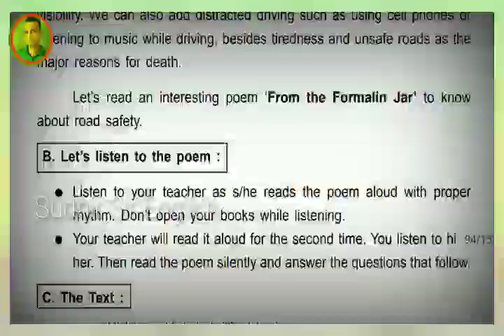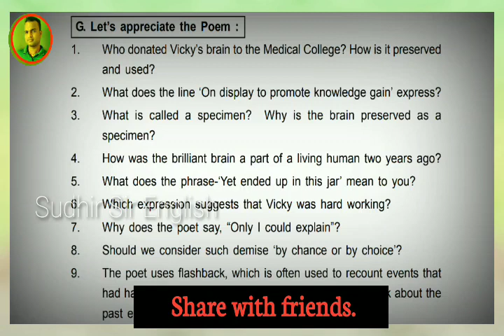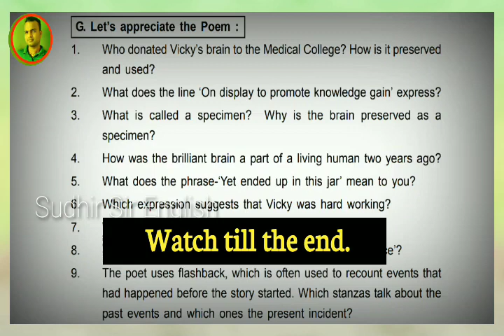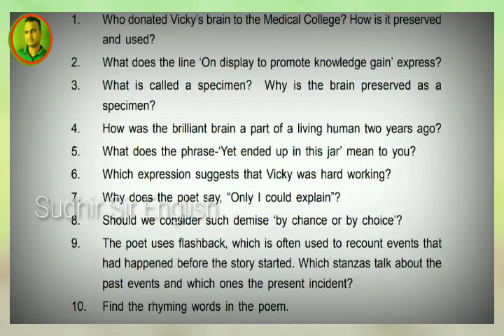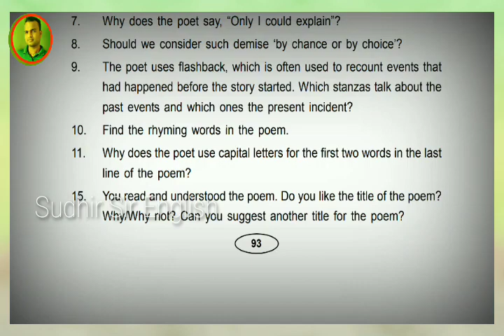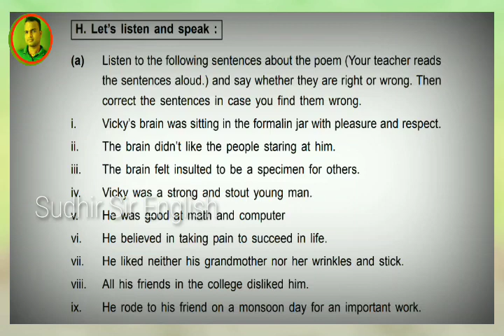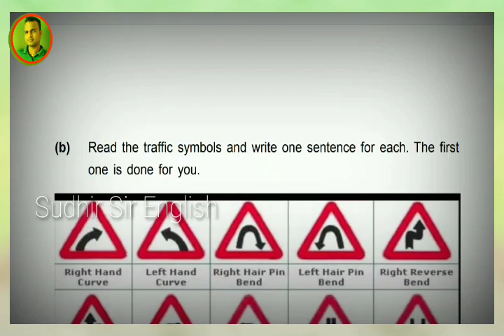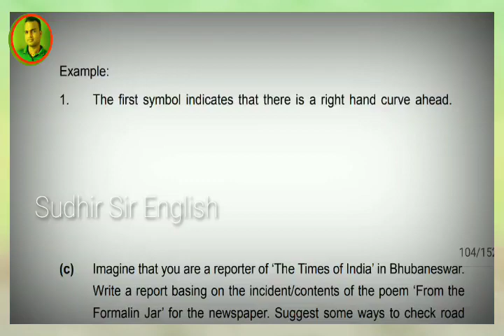🛑PART-2, FROM THE FORMALIN JAR, CLASS-X, ENGLISH, TEXT BOOK QUESTION-ANSWERS, Students must watch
PART-2#FROMTHE#FORMALINJAR,
 TEXT BOOK QUESTION-ANSWERS(26 Questions Discussion

👉Dear students, you have to answer 10 Objective Questions(Fill in the blank[5] & Comprehension[5]) from 5 Chapters such as 1)All Things Bright & Beautiful),   2) The Solitary Reaper 3)Village Song   4)The Flower School 5) From the formalin jar.
👉In this playlist, I have placed all understanding videos & questions answers videos from all 5 Chapters.
👉 The questions answers are made line by line which will help you a lot.
👉So you are informed to watch all videos from this playlist and after watching, must share all.  Thanks...